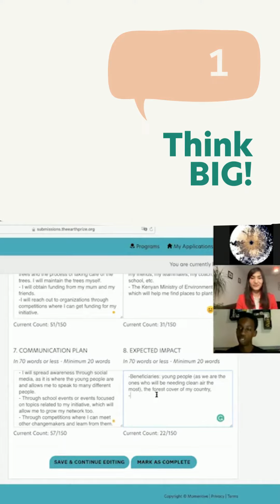What we learned from Lesein Mutunkei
Get inspired by what simple ideas can become! For Lesein, the best about his initiative are "the growth process and the light on people's eyes" when he tells them his story.